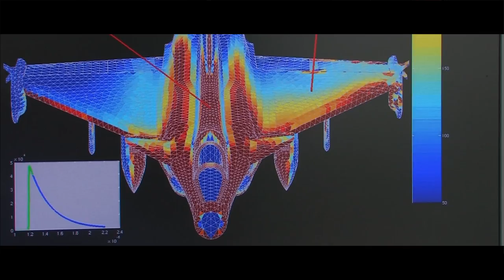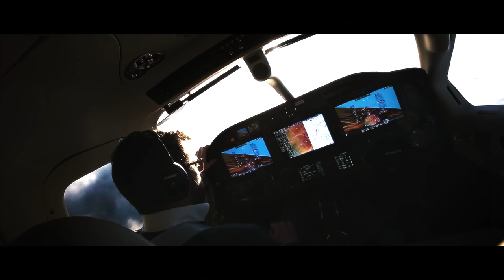"ON AIR" - L'aéronautique et le spatial en France : une industrie de pointe - 2023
Embarquez au cœur de la filière Aéronautique et spatiale française ! Une industrie de haute technologie, d'excellence, souveraine, stratégique, responsable et conquérante.